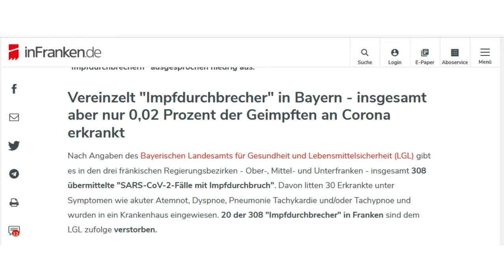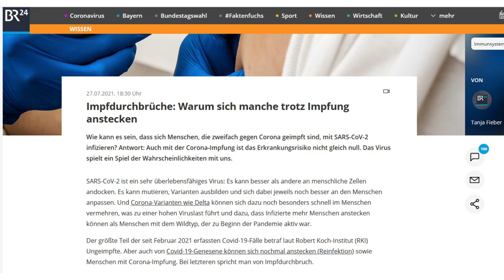Covid-19 Erkrankung trotz vollständiger Impfung?!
Wer in Google sucht, wird schnell fündig. Suchbegriff: "Covid trotz Impfung" und man wird fündig.